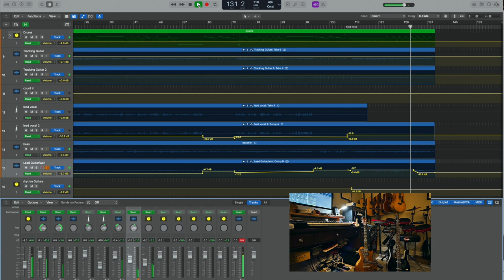White Room - Cream (Cover)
My best attempt at a 3 piece classic band.

All the guitar parts done on my Les Paul Firebrand.  In the original recording Clapton used a wah pedal, all I have is Microtron III envelope filter which kinda sorta does the same thing.  The buzz I added instead of trying to recreate the feedback in the original was clicking in the Nobels ODR1 at the as I held the note.

Drums on my Alesis Nitro, and the kit was one I tuned on EZdrummer.

The bass was my trusty Danelectro Longhorn.

Very simple stuff, hope you enjoy.